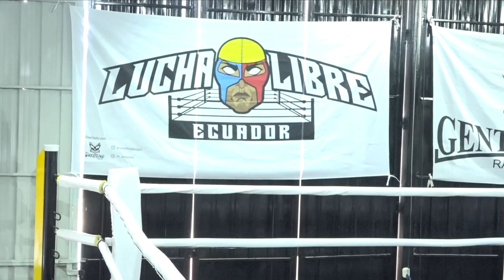3 GLADIADORES DE LA ARENA CUARTA TEMPORADA 23 DE DICIEMBRE 2023